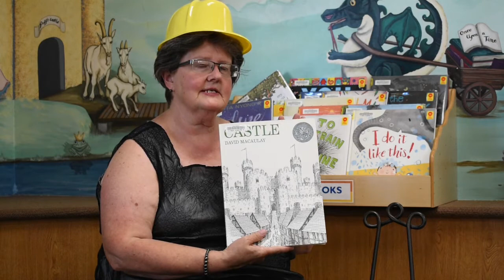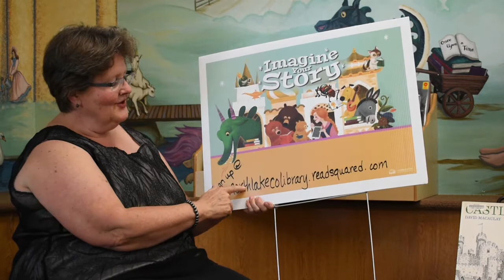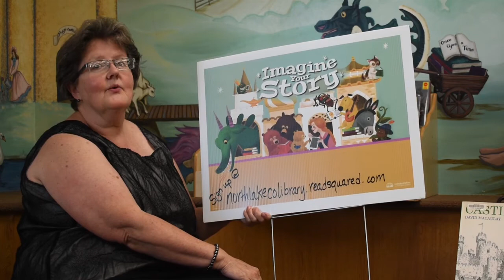Castle Tales, Castle Times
Please join our library staff as we explore medieval times and life in a castle.  This program is brought to as part of our Summer Reading Program "Imagine Your Story."  You will hear wonderful fairy tales, learn about all sorts of medieval activities, and Angela will give you the details of what goes into the building of a castle.

Cantigas de Santa Maria 119 - Alfonso X El Sabio (Spain, 13th Century) (dance)

Stories:
Sleep Beauty
Cinderella
Rumpelstiltskin